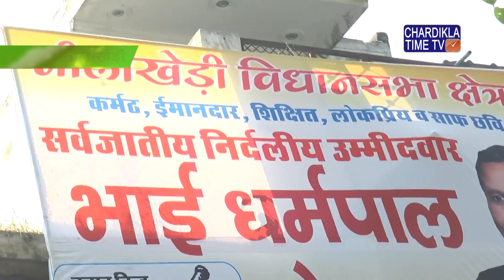Haryana News | Haryana Khabarey | 11 October 2019 | Chardikla Time Tv